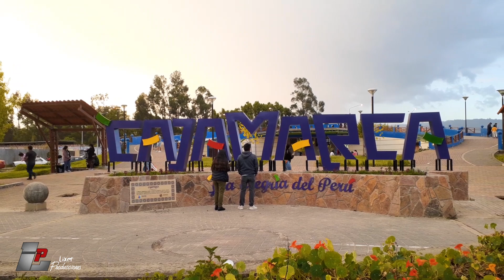Kaxas Perú - Para Qué Sufrir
Lixer Producciones presenta: tema musical "Para Qué Sufrir" de Kaxas Perú.
El contenido visual de este video tiene derechos de autor y es exclusivo del canal.